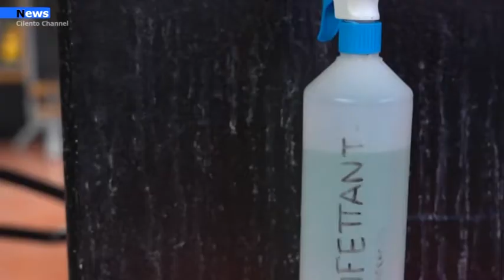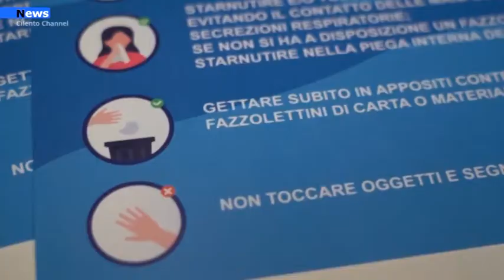Santa Marina: Sospese le attività di palestre ed impianti sportivi.